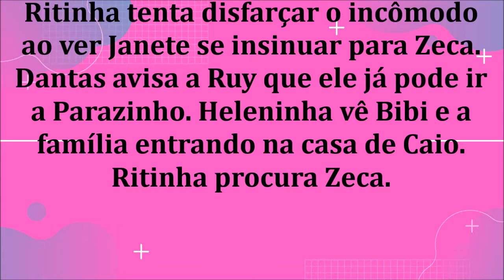🔔 A FORÇA DO QUERER – CAPÍTULO 09 – 30/09/2020 | CAPÍTULO DE HOJE!